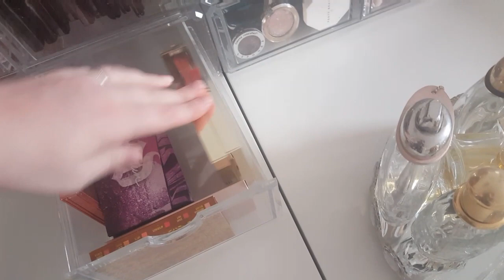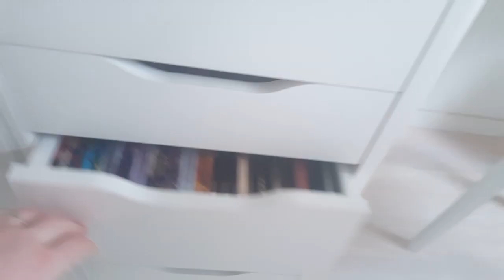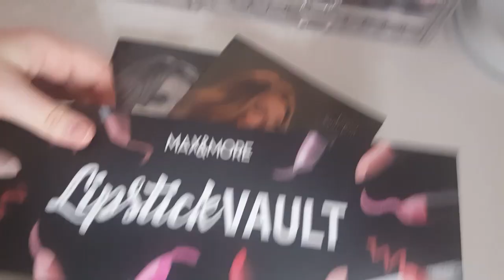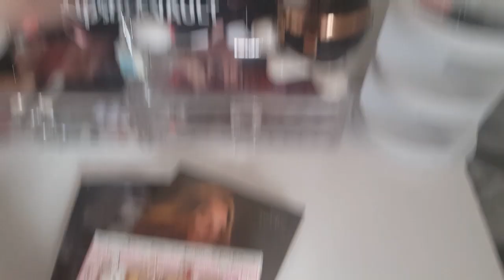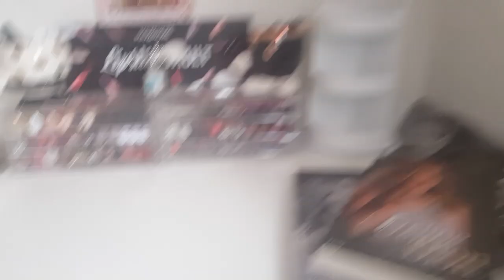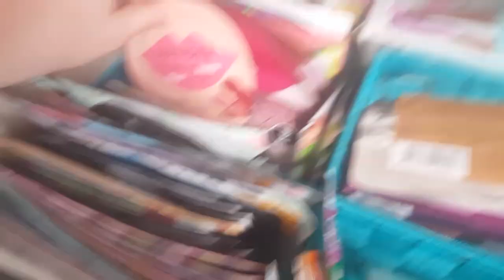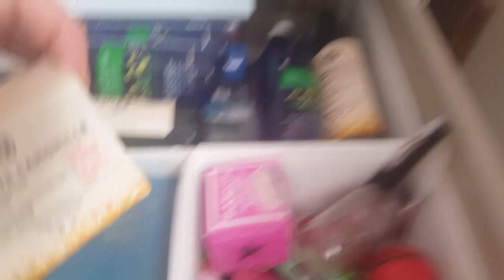ROOM TOUR + RANGEMENT MAKEUP